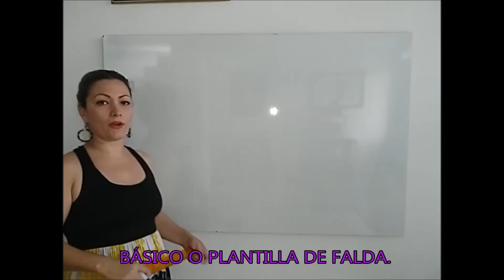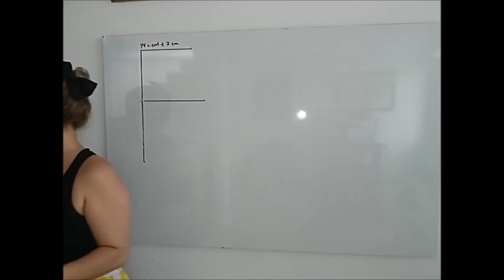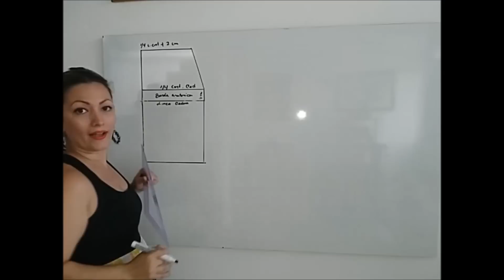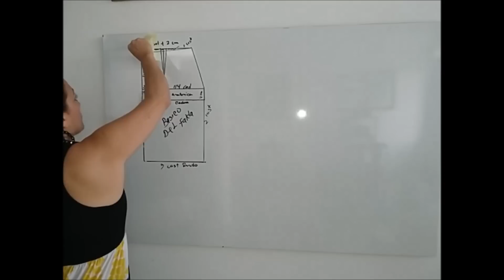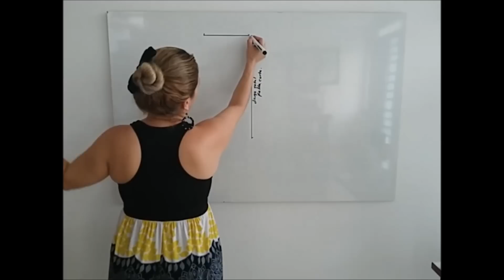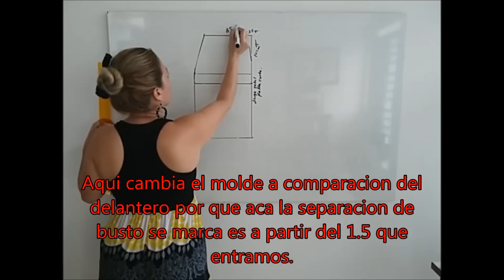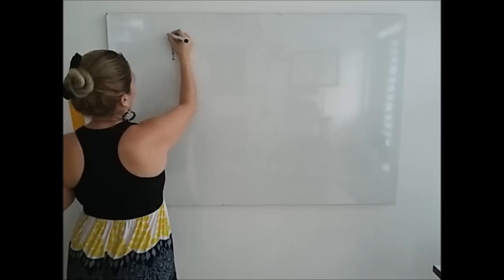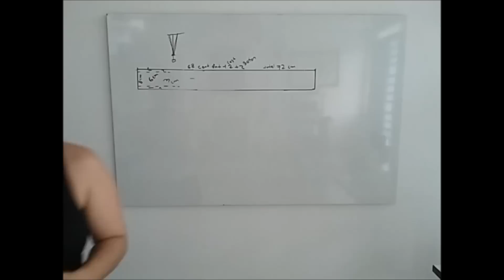DIY Cómo hacer patrón o molde básico de falda || Lección #2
En este video aprenderás a trazar desde cero tu patrón de falda básica.